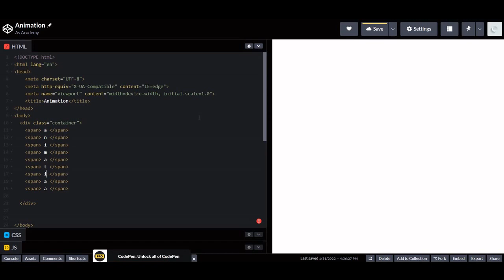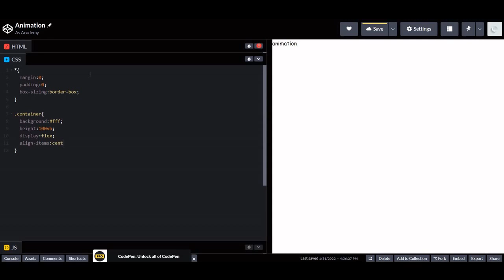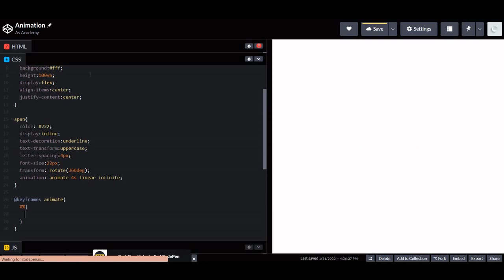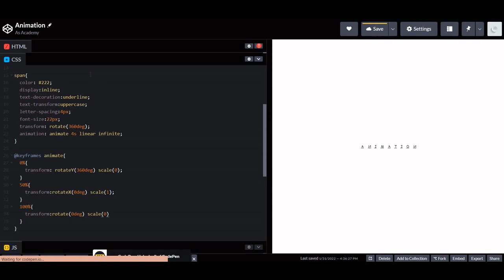Simple Animation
Hey visitor , I hope you like my content..
I am creating amazing stuff like animation, hover effects ,art, responsive website ,data science projects, termux tricks and many more things. I hope you find my videos helpful in coding journey!!!

Keep coding Keep exploring!!